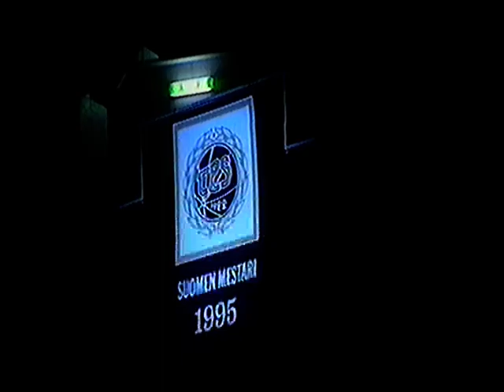TPS - Jokerit (finaalit 1994)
Tulosruutuvälähdyksiä Tepsin ja Jokereiden finaaleista vuodelta 1994.

TPS - Jokerit 4-1
Jokerit - TPS 3-0
TPS - Jokerit 1-2
Jokerit - TPS 3-2 ja.

Jokerit mestaruuteen pelein 3-1.